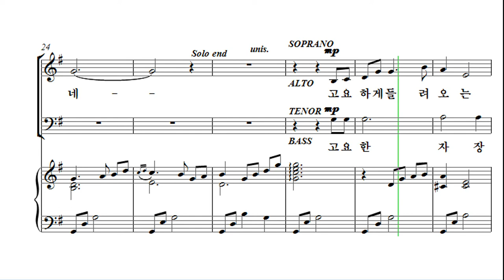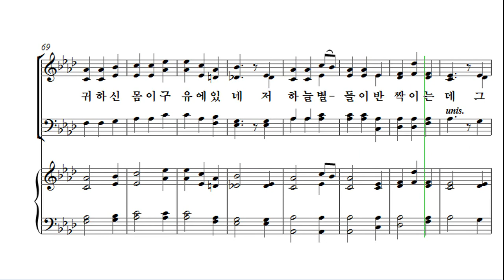[성탄절 칸타타] 최지은 '위대한 탄생' 04. 어느 고요한 밤 Alto